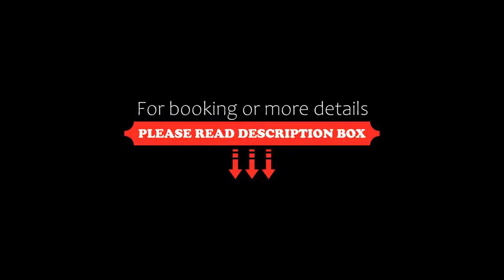Burnley North Oaks Hotel and Leisure Club, Burnley, United Kingdom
About Property:
You're eligible for a Genius discount at Burnley North Oaks Hotel and Leisure Club! To save at this property, all you have to do is sign in.
Nestled amid 4 acres of landscaped gardens, this renovated Victorian mansion offers attractive accommodation, an effortless drive away from junction 12 of the M65.
Boasting a rich heritage, the hotel has been beautifully restored and retains many of its original characteristics, creating a tranquil, traditional atmosphere.
Perche...
Property Type: Hotel
Address: Colne Road, Burnley, BB10 2LF, United Kingdom
Searching For
1. Burnley North Oaks Hotel and Leisure Club - Burnley - United Kingdom
2. Burnley North Oaks Hotel and Leisure Club - Burnley - United Kingdom Address
3. Burnley North Oaks Hotel and Leisure Club - Burnley - United Kingdom Rooms
4. Burnley North Oaks Hotel and Leisure Club - Burnley - United Kingdom Amenities
5. Burnley North Oaks Hotel and Leisure Club - Burnley - United Kingdom Offers and Deals
Audio Credit:
Track Title: Reasons To Hope
Artist: Reed Mathis